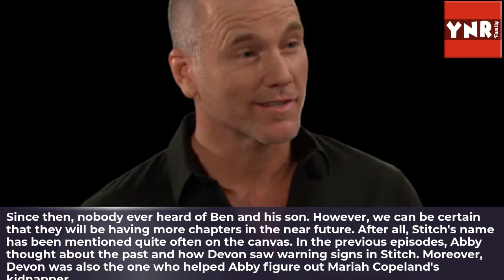Young and the Restless Spoilers: Stich Kidnaps Dom, Feuding Parents Come Together to Save Son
According to the Young and the Restless teasers, Ben Rayburn may abduct baby Dominic. This may just force Abby, Chance and Devon to work together to find their son.